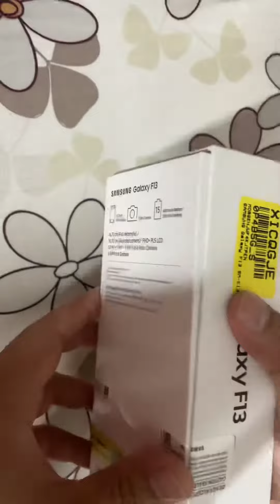Galaxy F13 unboxing